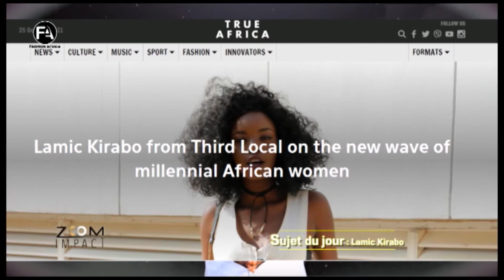ZOOM IMPACT 12 La blogueuse Ougandaise Lamic Kirabo, l'ambassadrice du made in Africa